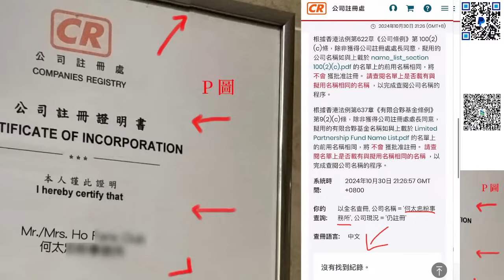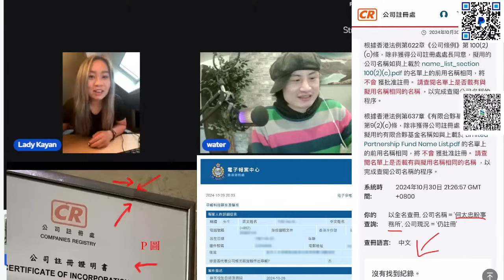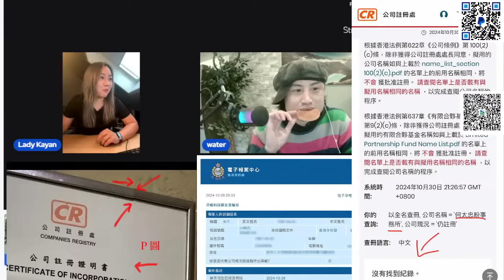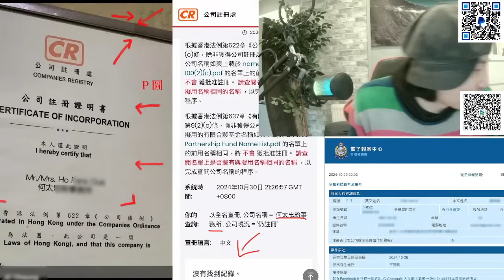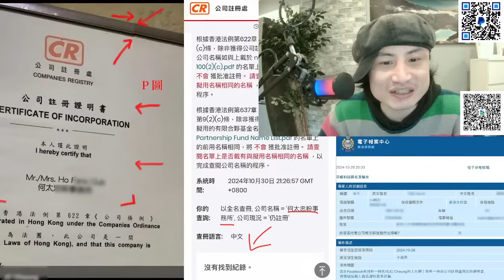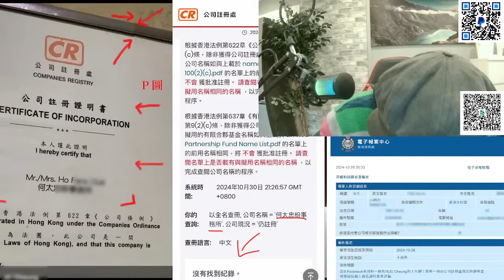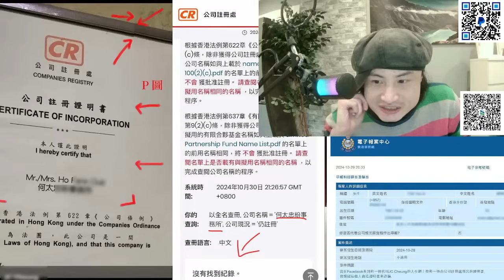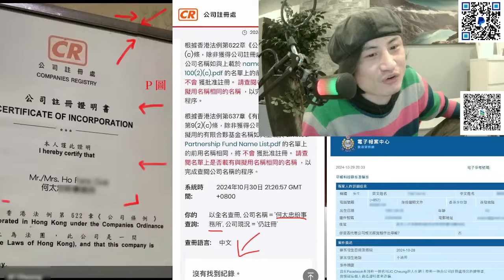已報警！踢爆河馬假公司註冊用嚟洗錢？Kayan bb點睇？地獄廚神阿水食播｜直播精華30/10/24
河馬滅阿水？收第二張紅牌！網民發起集體投訴支持阿水！夠做埋嚟！冇盈利開新頻道都要同你玩
河馬我收唔到你皮唔姓丁！律師團隊代表本人向屯門警區第4隊因何太恐嚇剪我JJ及發佈JJ照片聲稱係本人提交資料
河馬前奶奶蔡媽媽喺元朗大榮華酒樓數臭河馬？直播默認係華嫂！肥鵝擺翁靜晶上枱，再用河馬YT反擊阿水！乞討向5仔女收60萬
河馬直播被Cut鐘收紅牌！肥鵝假冒河馬自導自演！未夠二千蚊立唔到案告我詐騙
河馬直播：又抄作無國界醫生R課金！而家縮水捐課金10%！我有防美麗Set咗唔可以Del我啲嘢！人哋鍾意課我吹吖！我老豆係神醫因車禍過身又認親認戚
河馬直播又出嚟扮喊R課金：再反口唔捐錢！黑粉走去害無國界醫生！又屈我利用慈善機構呃課金
甄妮督促記得要追河馬捐款！無國界醫生沒有授權籌款！河馬話今日返香港報警又係大話
網民再掀舉報潮！河馬開通盈利後出現退訂潮！十蚊母子喺酒店門口等河馬？
河馬YT已開盈利！喺兆康出現？肥鵝想埋邵子風堆搞分化？陳恵敏千金數臭美麗！河馬有新YT帳號！河馬大鬧乞衣水可以搵律師團隊欺壓我哋，我都可以用張嘴對抗律師！繼續鬼打鬼放錄音
河馬直播：收到恐嚇信等我出唔到鏡，聽日報警！乞衣水律師信係假！有冇粉絲寶寶課金比佢？
河馬涉嫌犯詐騙罪？用無國界醫生名義叫人課金！首次盈利直播收631課金｜已有市民去信房署！肥鵝小羅一有課金就多謝
劉定堅涉犯法？疑假冒警方錄音：電話可以隨便公開！好多警察跟蹤河馬？披露訊息使河馬提高警覺！阻礙警方調查｜7頭堅一齊返香港｜劉扮報警受理！電子報案只接受香港事故
周生Phone in：唔想大家因為劉定堅針對我太太｜河馬二五：已起底霸氣哥！要求幫劉洗白！繼續鬼打鬼，肥鵝、阿Dee再公開錄音
揭肥鵝恐怖過河馬一百倍！如何操控河馬！肥鵝上完網台扮慘後又自爆叫河馬退房！二五上網台推卸責任，數臭阿水
河馬二五城市論壇阿叔阿門以為聲大夾惡就係道理？以為個台係自己？Reset部機乜嘢紀錄都？不停上網台洗白，無反駁美麗變信美麗講嘅嘢｜河馬直播現場疑出現二五？
河馬直播爆二五大鑊：6個二五諗住夾八十萬搵律師搞無良乞衣！律師去英國帶乞衣返香港受審？無人可以控制我
肥鵝親口承認幫河馬錄音流出！仲上埋深圳？金主兩萬蚊資助河馬住酒店？金主同肥鵝爭寵爆大鑊？河馬扮同二五反面唔肯播語音？使乜要播夠一個鐘？成日睇電話
河馬前金主與肥鵝隔空罵戰｜前金主再爆料｜肥鵝拍卡上咗河馬酒店中途這劇本所以唔落播？
小雪發多篇長文反擊河馬｜千字文向國安投訴河馬！不停讚藍衣女！掛住陽江人夫觸景傷情不停播黎明啲歌？
河馬公園直播扯貓尾：藍衫女社會地位好高！我唔識佢，多謝晒佢，佢好人嚟！又消費無良干C
霸氣哥河馬精彩片段｜河馬轉數快電話及何伯電話已停，藍衫女點樣同河馬聯絡？
派出所戰地記者Phone in爆料：河馬南湖派出所VIP ！霸氣哥去酒店探河馬仲送埋西瓜：河馬唔好龜縮匿喺酒店｜大山婆被評為失德主播